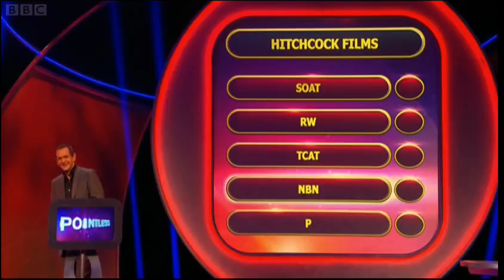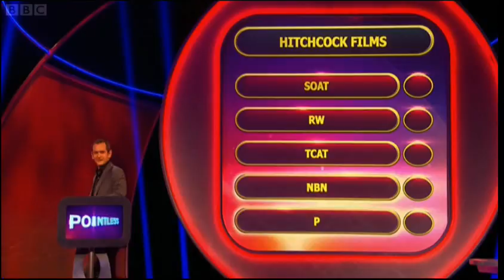The most clueless Pointless contestants yet (Hitchcock films)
Hitchcock films. We've given you the initials.  You give us the full title.  What could be more simple?

Copyright BBC.  I will remove this clip if requested.